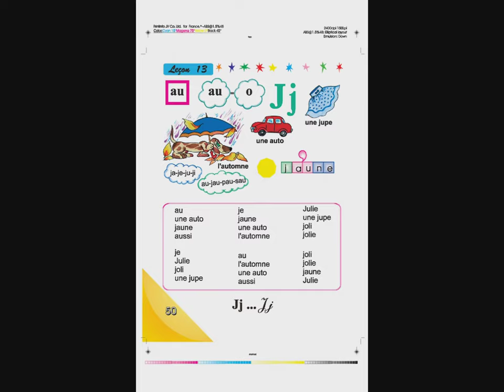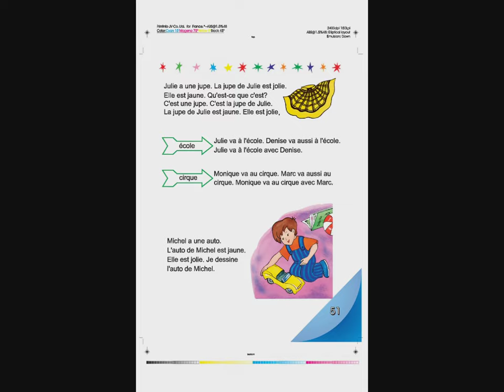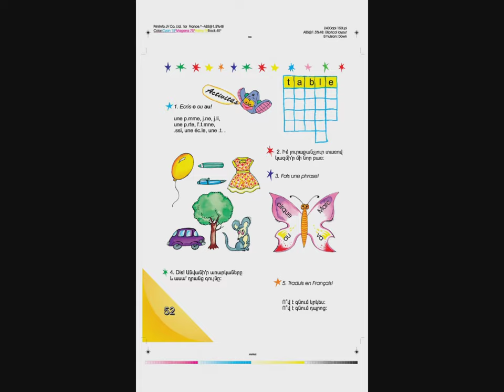Tnayin ashxatanq, Francais 3, Das 13